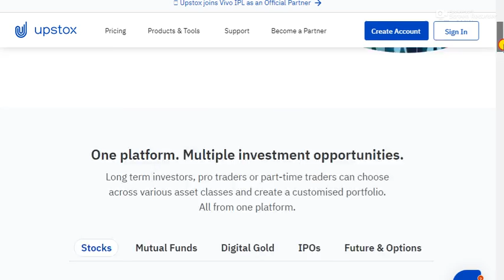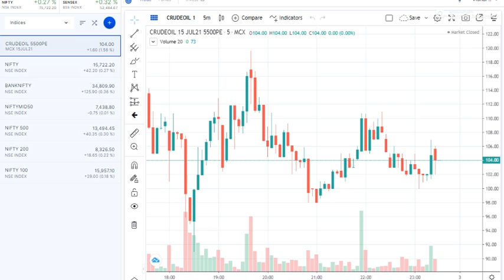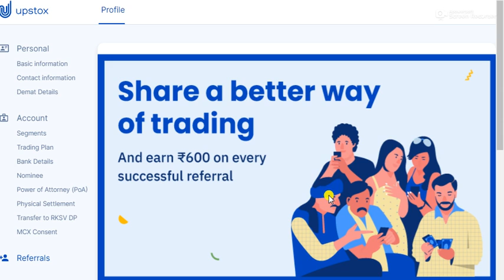Upstox से पैसे कैसे कमाएँ? How To Earn Money Upstox App | Upstox Part Time Earning App,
open upstox a/c

Upstox is a good app to invest in Shares or Mutual Funds in India or do intraday trading. Upstox has introduced new features like Option Chain and Global Investments and changed the interface of Upstox Pro App.

In this Upstox pro demo video in hindi, we have explained buying and selling of shares in Intraday Trading as well as Delivery option. We have discussed intraday trading strategies and explained various types of orders in Upstox – Simple Order, Cover Order (CO), Bracket Order or OCO (One Cancels the Other), After Market Order (AMO), Market Order, Limit Order, Stop Loss Limit Order (SL), Stop Loss Market Order (SLM), Day Order and Immediate or Cancelled Order (IOC) in Upstox Pro 3.0 App.

We have also explained buying for delivery in Upstox and why you should square off your positions in intraday trading before 3:15 pm. This should be a good video for a Stock or Share Market beginner in India.

upstox login web
upstox login page
upstox login pro
upstox login issue
upstox login problem
upstox login online
upstox login issue today
upstox login error
upstox login keystone
keystone upstox login
bo.upstox login
pro upstox login
partner upstox login
ipo upstox login
https //upstox login
pro web upstox login
new upstox login
demat account upstox login
upstox pro login
upstox web login
upstox back office login
upstox pro web login
upstox partner login
upstox ipo login
upstox mutual fund login
upstox online login
upstox account login
upstox classic login
upstox pro demo in hindi
upstox live trading
upstox trading tutorial
upstox app kaise use kare
upstox intraday trading live
upstox app
upstox
upstox account opening
intraday trading
intraday trading for beginners
upstox pro 3.0
upstox buy sell in hindi
upstox buy and sell
upstox stop loss order
upstox stop loss
cover order upstox
bracket order upstox
demat account
upstox demat account
oco order upstox
stock market
share market, upstox login web, upstox login page, upstox login pro, upstox login issue, upstox login problem, upstox login online
upstox login issue today, upstox login error, upstox login keystone, keystone upstox login
bo.upstox login
pro upstox login
partner upstox login
ipo upstox login
https //upstox login
new upstox login
upstox pro login
upstox web login
upstox partner login
upstox ipo login
upstox online login
upstox account login
upstox classic login